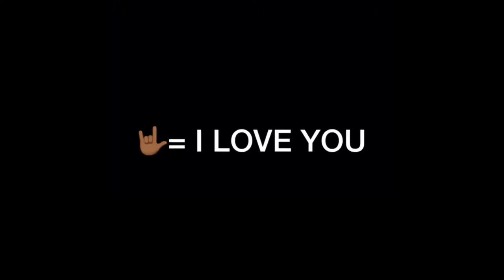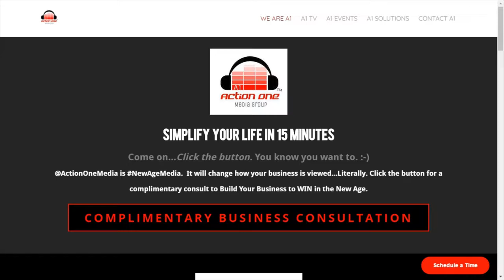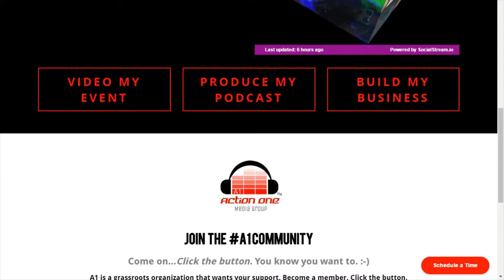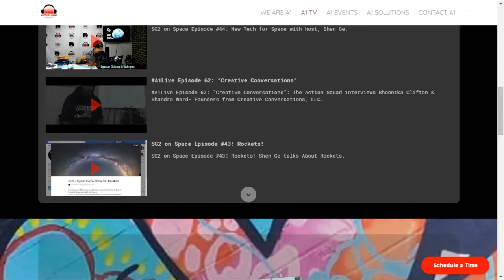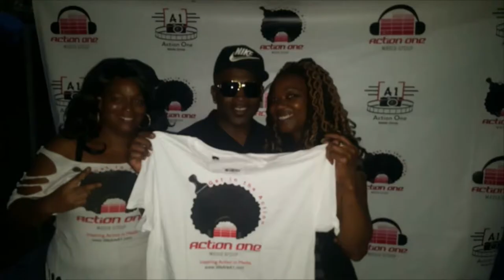A1Live Episode 65: “Elephants, Donkeys, and Guns”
A1Live Episode 65:“Elephants, Donkeys, and Guns” The Action Squad builds on America's Gun Culture and what should we do in the wake of these shootings. The boss really messed up on this one. They let Atum Ra go on a tangent!!!

Tune In!
WeAreA1.com